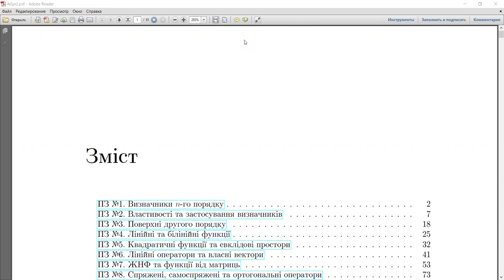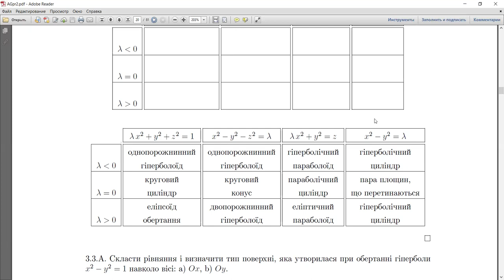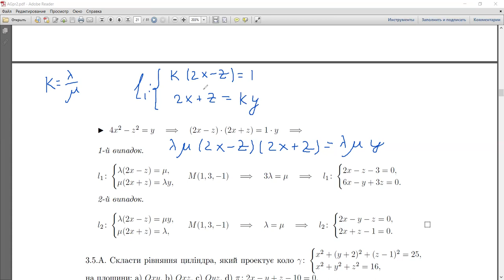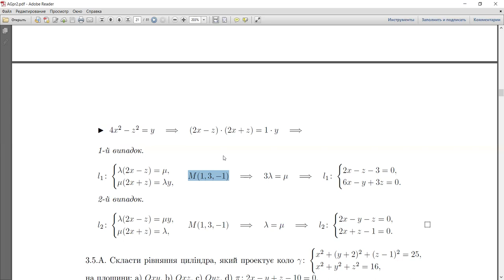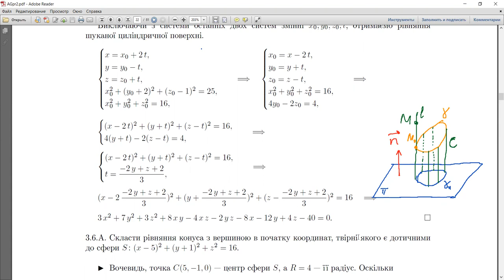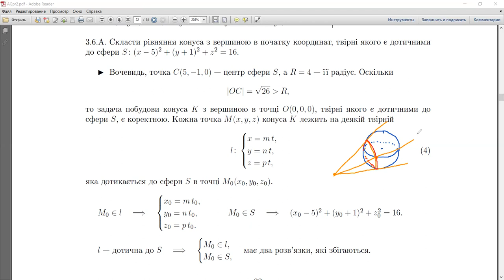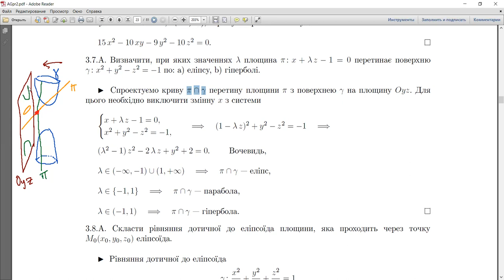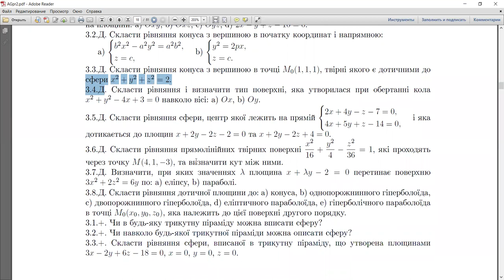Алгебра та геометрія, Zoom-підкаст 10 — практика №3: поверхні другого порядку